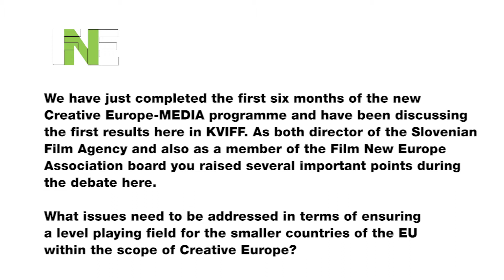Jozko Rutar: Director Slovenian Film Center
FNE spoke to Jozko Rutar about the new Creative Europe programme and its impact on the smaller countries of the EU.